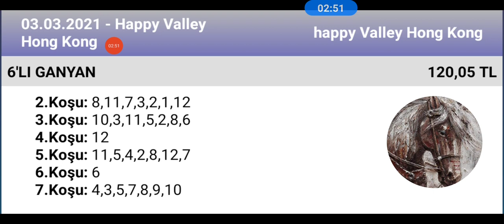3 Mart 2021 TJK happy Valley Hong Kong 🏇 at yarışı tahminleri altılı ganyan tahminleri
@ALITAHMINTV TJK happy Valley Hong Kong 🏇 at yarışı tahminleri altılı ganyan tahminleri